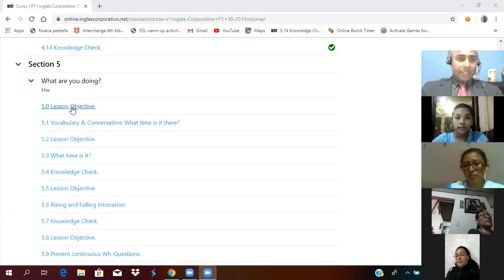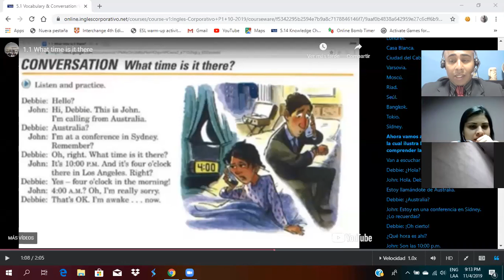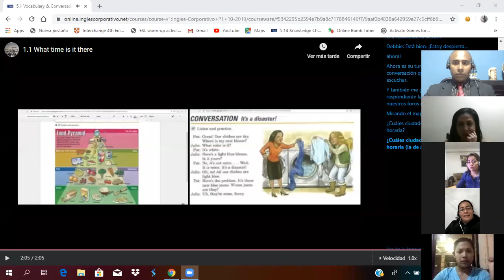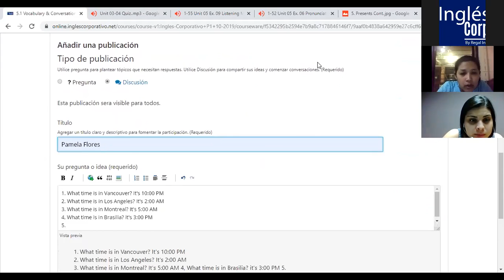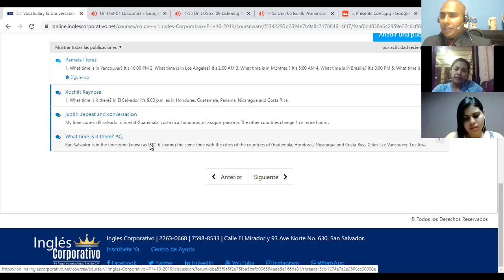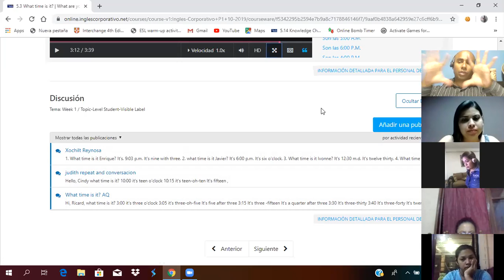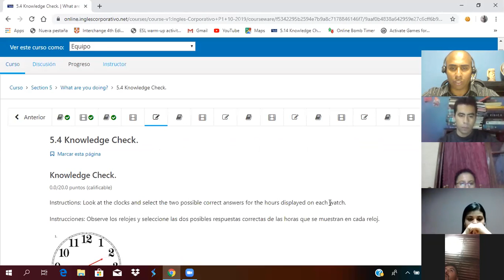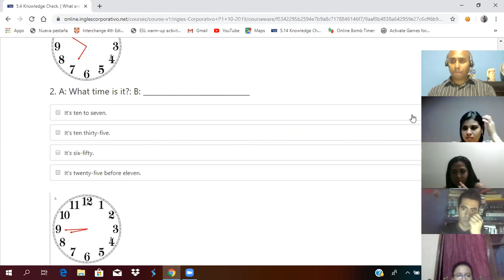Ingles Corporativo- Using Present Continous